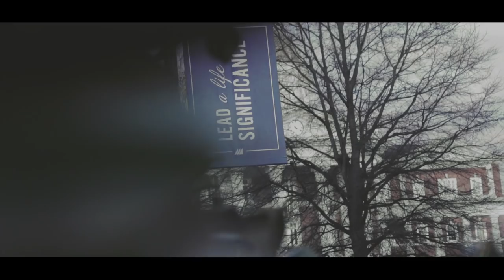Gamma Phi Beta Bid Day - Christopher Newport University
Filmed and Edited by Spencer Shipman

Lens: Sony G Master 24-70mm f/ 2.8